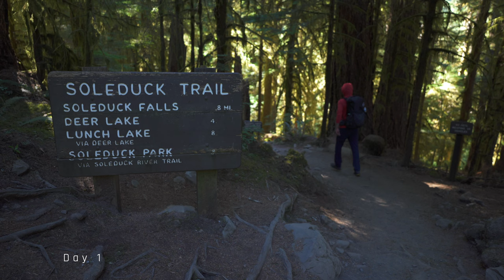Solo Hiking Olympic National Park | High Divide - Seven Lakes Basin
Rainforest, alpine lakes, mountains, and glaciers.  This was a 2-day backpacking trip of the High Divide - Seven Lakes Basin Loop.  To experience its stunning wild beauty through sunrise and sunset, reminded me why I love to backpack.  This was the second time I did this loop.  The first trip was about eight years ago and the rain and clouds obscured the views.  This time, I got lucky with exceptional weather.  It was as if I hiked it for the first time as everything seemed new.

 -Cascadia